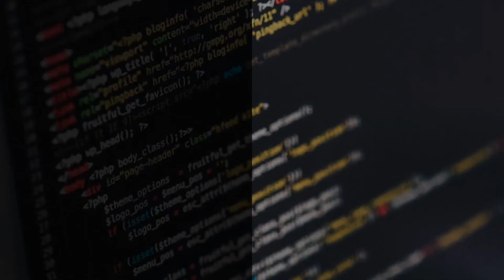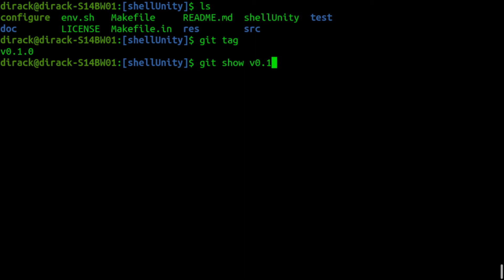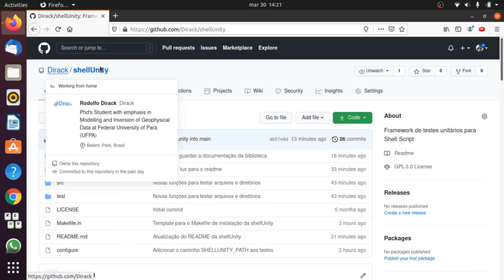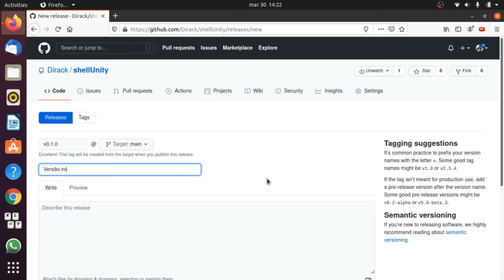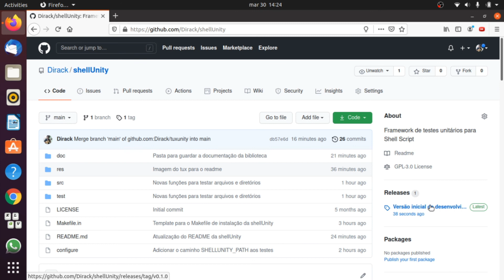Curso Git/Github #26 - Como criar novas releases no seu repositório no github (Parte 1)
Nesta vídeo aula iremos aprender a criar novas releases do nosso repositório no gihub a partir de uma tag criada no git. Estas versões ajudam a estabelece o versionamento semântico do código.

Aumente a sua produtividade em 200% na programação com as ferramentas mais populares de versionamento de código, Git e Github!

Índice:
00:00 Introdução
00:37 Enviar tag para o github
02:11 Criar nova release no github
04:37 Conclusão

** Curso de versionamento de código com git e github **